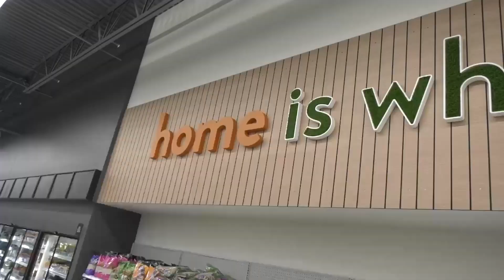Meijer's New Focus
Local dignitaries in Lake Orion were invited to get to know the goal of Meijer Grocery, a new initative that focuses on groceries and locally grown products, rather than what is usal in department stores.